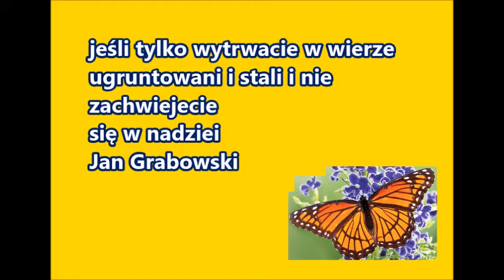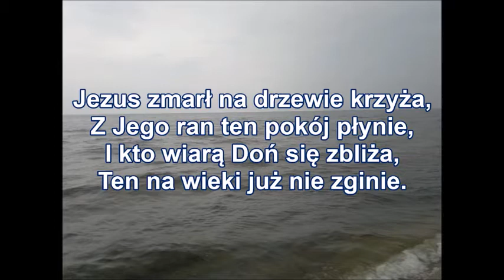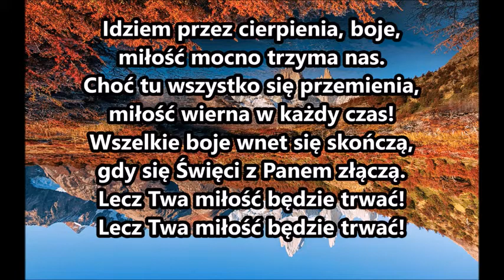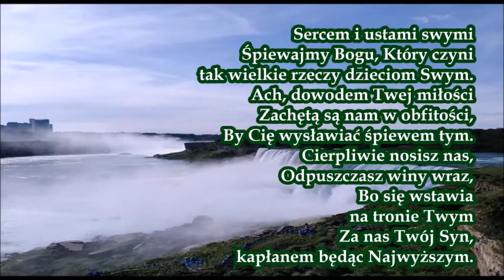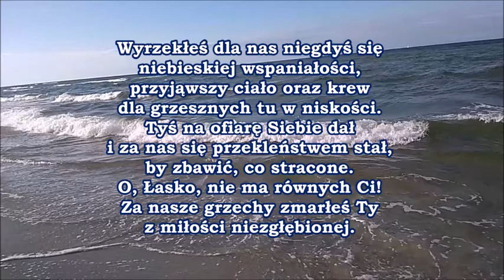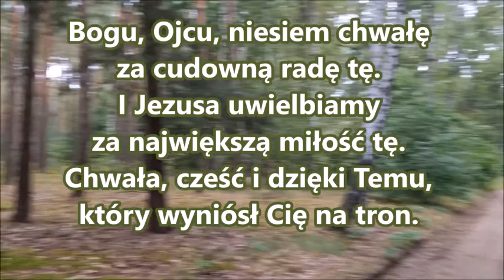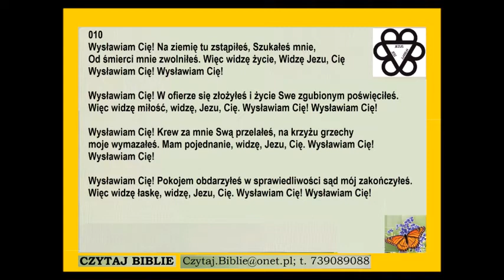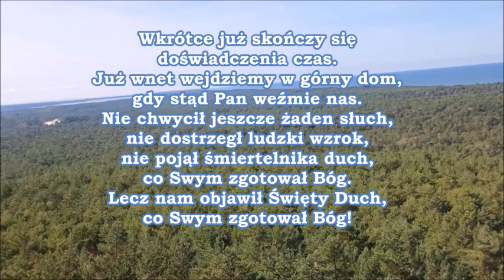jeśli tylko wytrwacie w wierze ugruntowani i stali i nie zachwiejecie się w nadziei Jan Grabowski